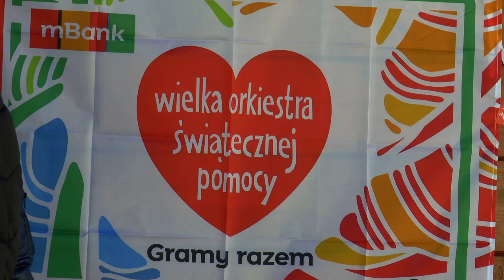Międzyrzec dla WOŚP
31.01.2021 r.